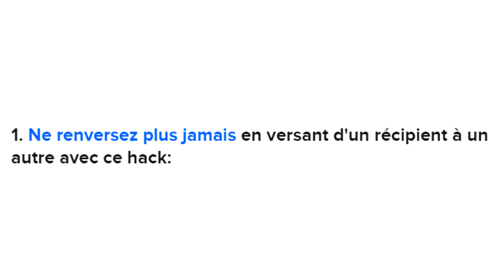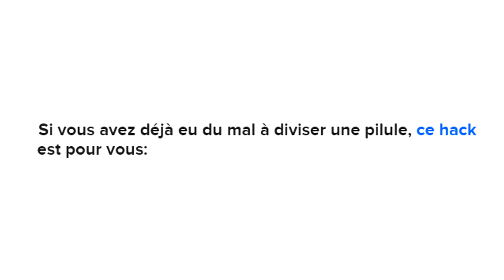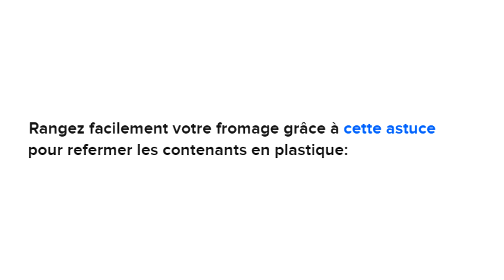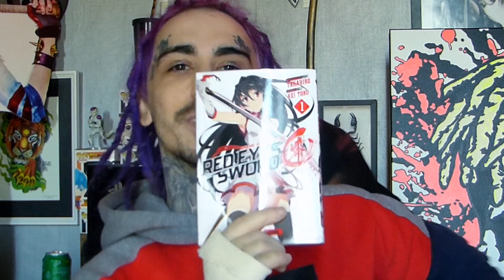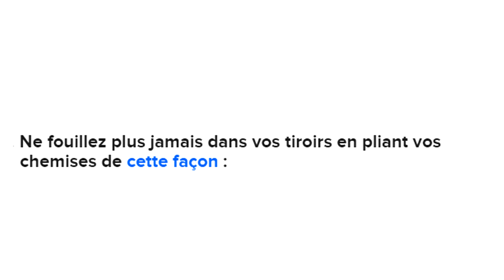LES PIRES ASTUCES VUES SUR TIKTOK !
les meilleurs lifehack / 15.000 like ?